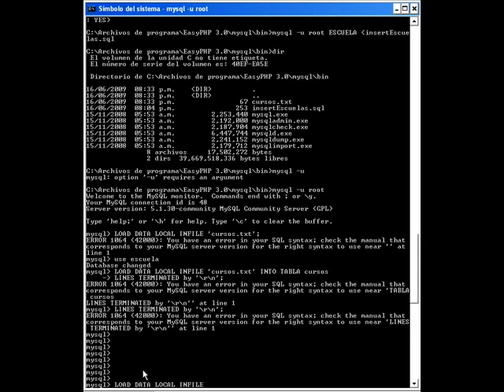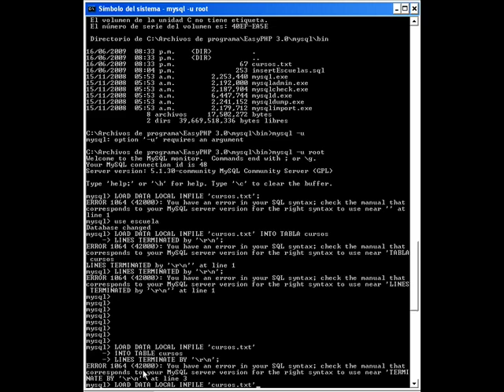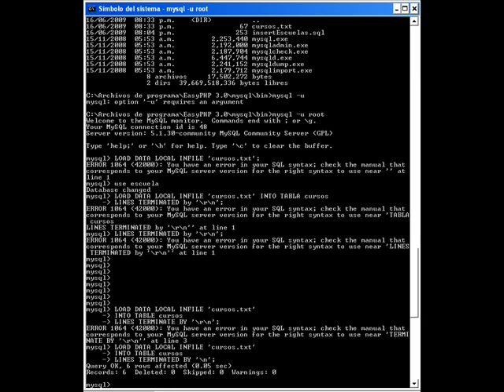MySQL load data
MySQL load data insertar datos bull copy